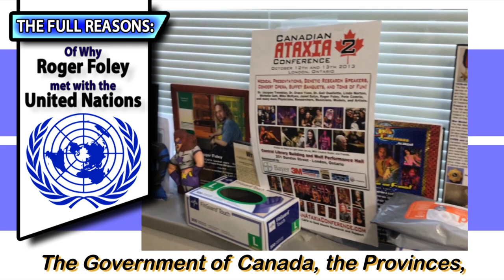FULL REASONS: Of Why Roger Foley met with United Nations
Public Interest News: The Full reasons of why Roger Foley met with United Nations Special Rapporteur on the Rights of Persons with Disabilities, Catalina Devandas Aguilar.

To view the End of Mission Statement by the United Nations Special Rapporteur on the rights of persons with disabilities, Ms. Catalina Devandas-Aguilar, on her visit to Canada

Canada needs urgent change to systems for people with disabilities, says UN human rights expert